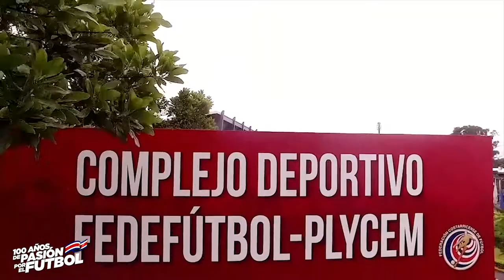Los 100 años de fundación de Fedefútbol (1921-2021)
Hace 100 años, el 13 de junio de 1921, se fundó la Federación Costarricense de Fútbol, como Liga Nacional de Fútbol. Se afilió a la FIFA en 1927 y, desde entonces, asistió a cinco Mundiales mayores, nueve Mundiales Sub-20, diez Mundiales Sub-17, cinco Mundiales femeninos (uno Mayor, dos Sub-17 y dos Sub-20), cuatro Mundiales de Futsal y dos Mundiales de Fútbol Playa, entre muchos logros más en un centenario de existencia. Fuente: Prensa de la Fedefútbol.